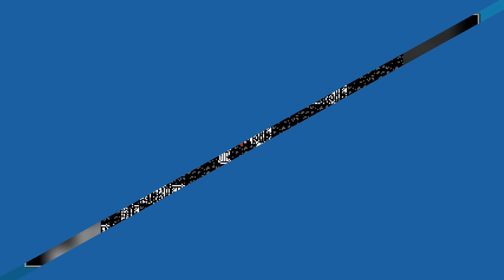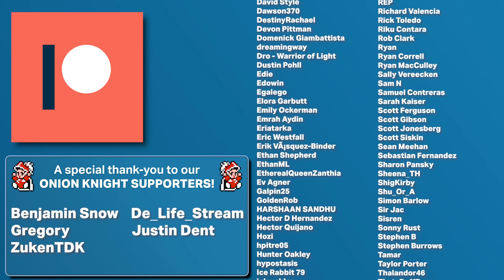7 Bad Guys Who You Ended Up Feeling Sorry For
Final Fantasy been blessed to have been exposed to some fantastic villains. They have become known for their diabolical schemes, cataclysmic power and a fashion sense worth killing for. And their motivations have varied, but sometimes we find ourselves understanding why they are compelled to act the way they do. And it's those kinds of villains we'll be talking about in this video!

Credits
Writers: Darryl, Joe
Editors: Joe